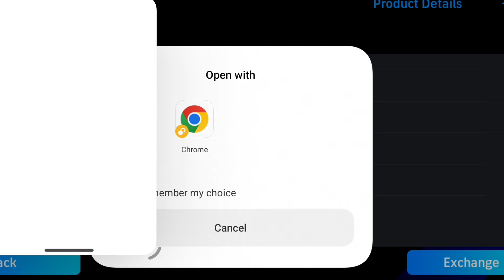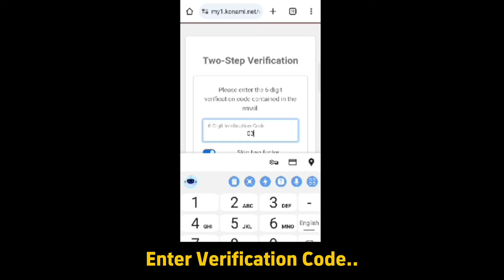How to Purchase Vinicius Junior from Points Shop in eFootball 2025, Exchange Vinicius Jr. in eshop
How to fix 'The Website is currently experiencing a high volume of traffic' in eFootball 2025

high volume traffic solution in eFootball 2025

How to solve 'The Website is currently experiencing a high volume of traffic' in eFootball 2025

how to fix efootball points exchange website high traffic issue
fix efootball points issue now
how to fix efootball points website issue
efootball 2024
how to solve efootball points website issue in efootball 2024
efootball points exchange website high traffic issue
how to fix efootball points website issue in efootball 2024 mobile
efootball
football
efootball points
5000 efootball points
how to fix efootball points issue in efootball 2024 mobile
efootball point